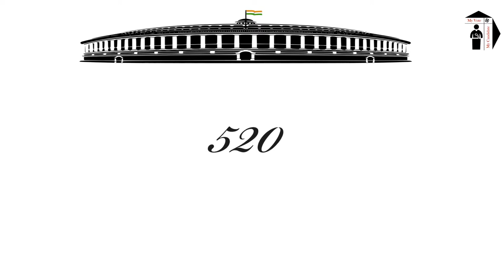Lok Sabha Elections 1967 - 4th Lok Sabha Elections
Lok Sabha Elections History